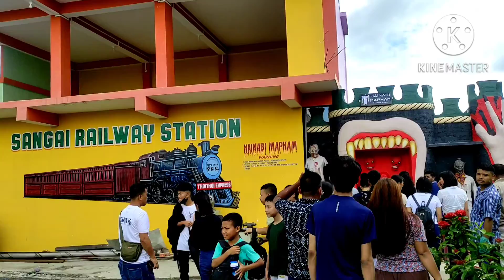AT THOI THOI ADVENTURE PARK AND KONGJOM WAR MEMORIAL COMPLEX